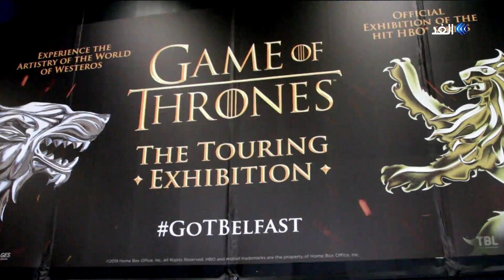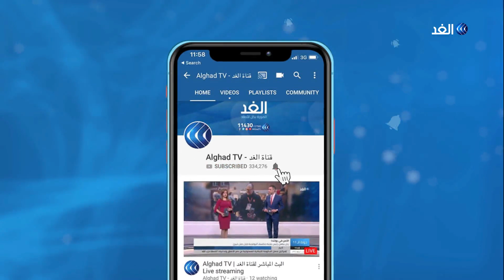أيرلندا.. موطن صراع العروش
ساهم نجاح مسلسل صراع_العروش في إنعاش السياحة بأيرلندا الشمالية ويتوافد الزوار إلى مواقع التصوير منذ إطلاق العمل في 2011.